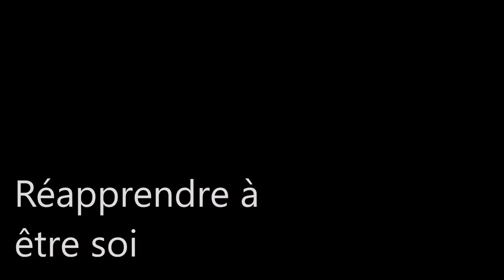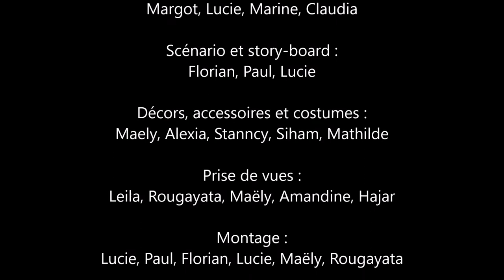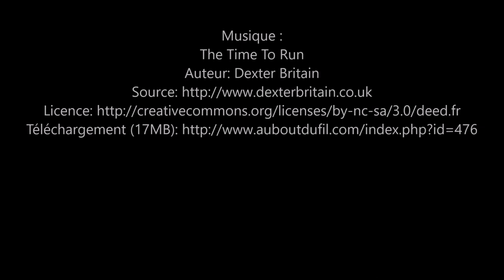Et après HD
Film réalisé par les élèves du lycée pro de la Compassion de Marmande